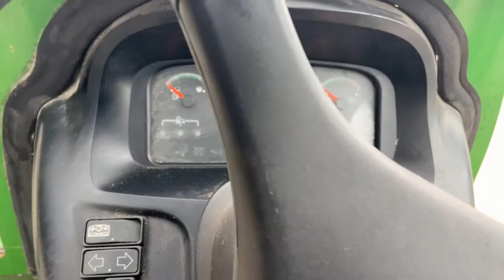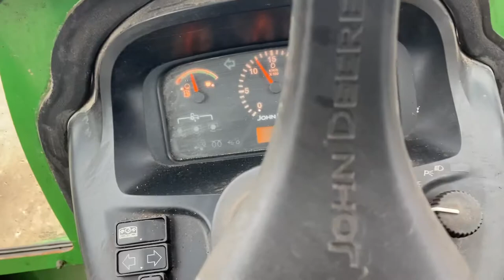Køb John Deere Kompakttraktor på Klaravik.dk